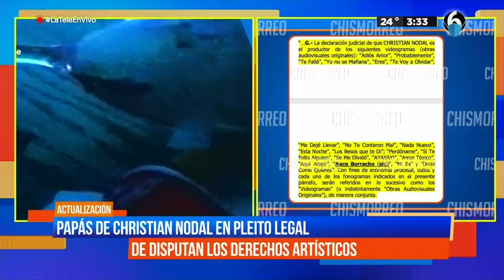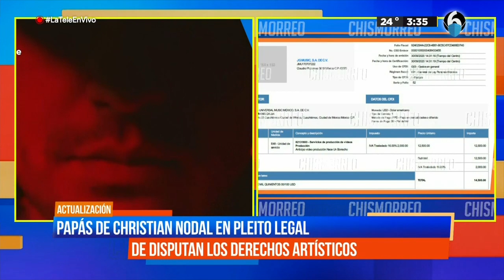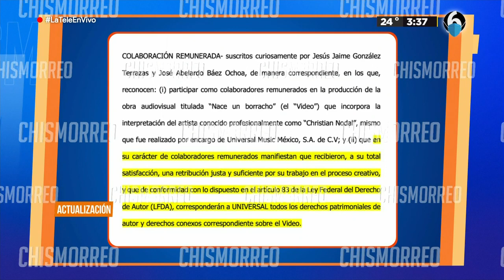Se disputan los derechos artísticos de Nodal | El Chismorreo